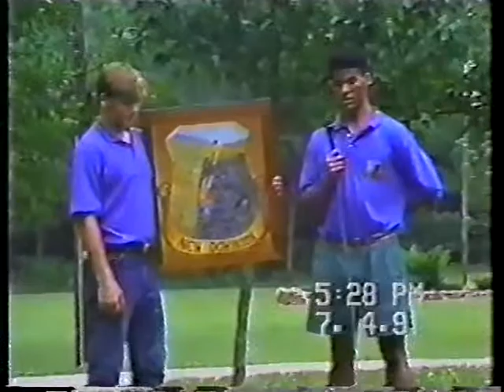Crest Presentation New Dominion School July 4 1991 5/6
New Dominion School July 4 1991 1/6